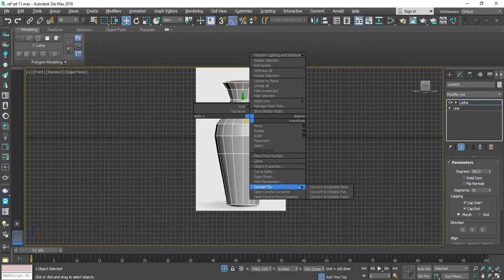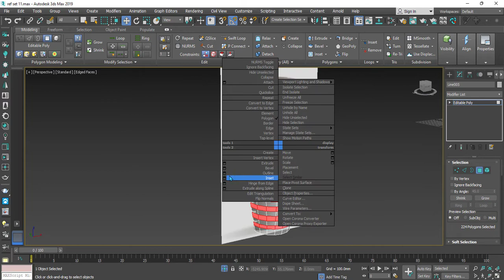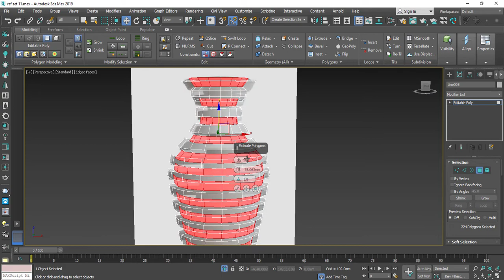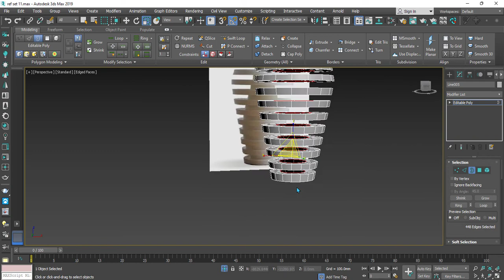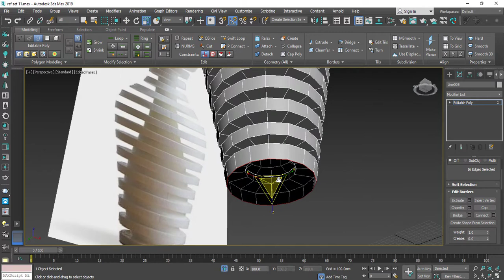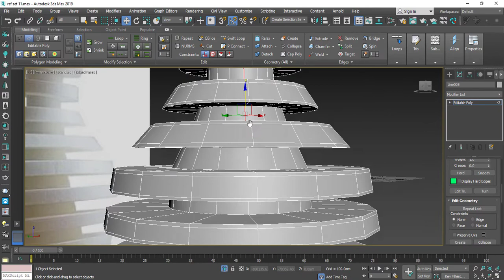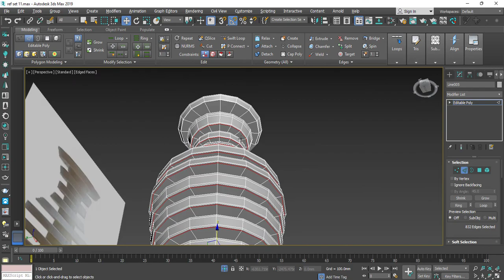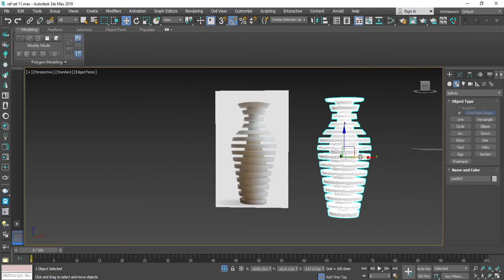How to make 3d flowerpot in | 3dsmax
1.-step
3dsmax tutorial first step upload tutorial
2.-step make texture and use the material for the model and make it...
3dsmax-mudobx-substance painter and photoshop

3.-step make setup studio render and render model

4.- sell 3d model on CGtrader and another site

i usulay make 3d model on 3dsmax car - bike- motorcycle - decorativeset -